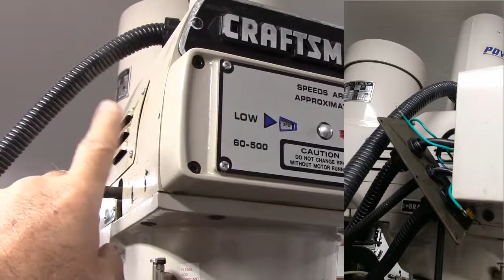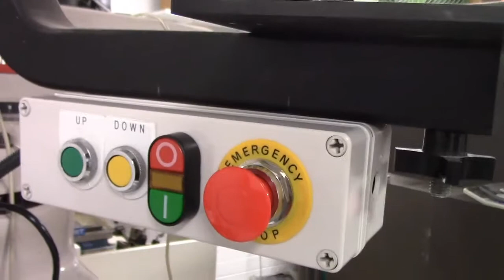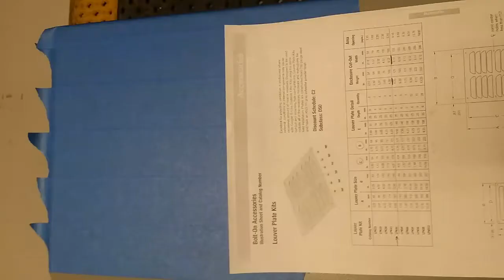Mill Prep & Cabinet Work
In this video, I get the mill prepped for the new control and modify the new enclosure that will  house the Centroid All in One DC Control.